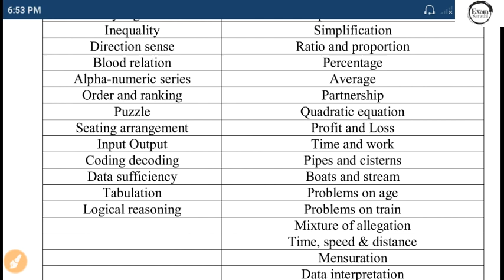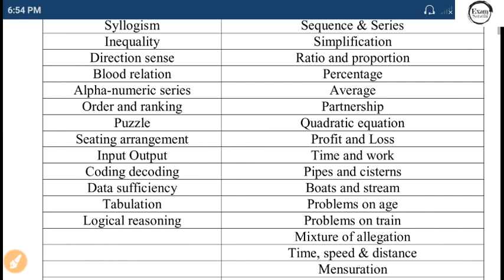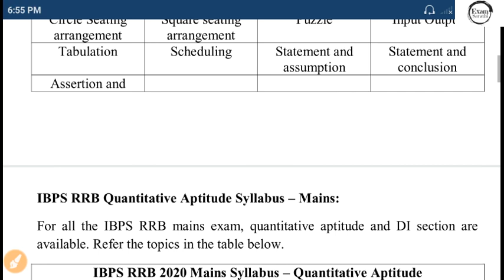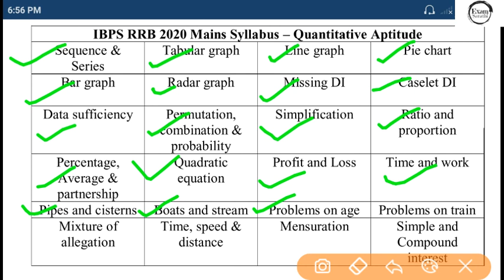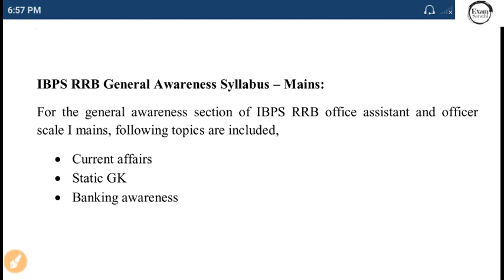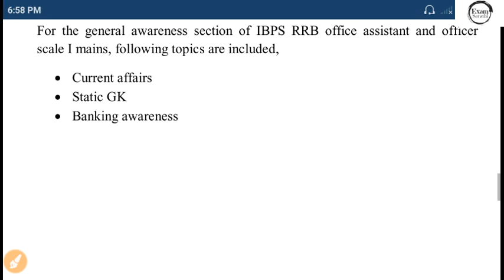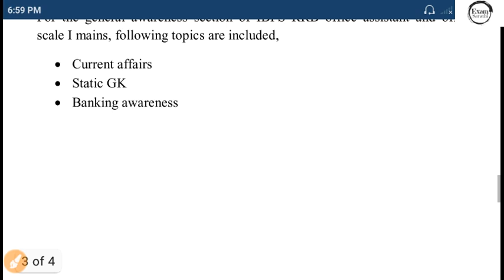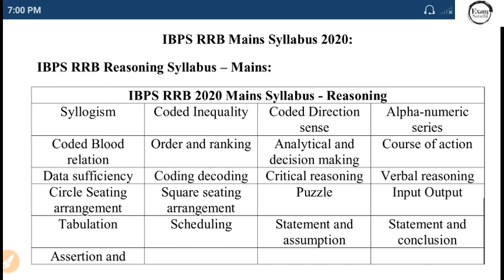IBPS RRB Syllabus 2020| IBPS PO, Office Assistant, Officer Scale 1, 2 & 3 Prelims & Mains Syllabus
What is the syllabus for IBPS RRB exam?

How can I prepare for IBPS RRB?

What is IBPS RRB exam?

Is IBPS RRB exam easy?

IBPS RRB Syllabus PDF download

IBPS RRB Syllabus 2020 PDF download

IBPS RRB Syllabus in Hindi

IBPS RRB Office Assistant Syllabus 2020 PDF

IBPS RRB Syllabus bankers adda

IBPS RRB Clerk Syllabus 2020

IBPS RRB Previous Year Paper

IBPS RRB Cut off